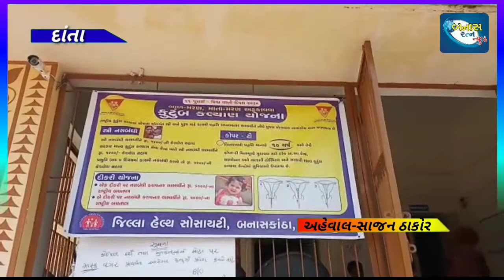દાંતા તાલુકાના પી.એચ.સી સેન્ટરમાં આરોગ્ય વિભાગની ઉત્તમ કામગીરી